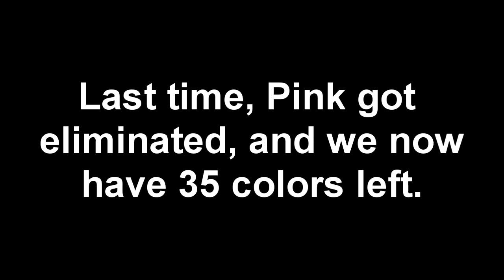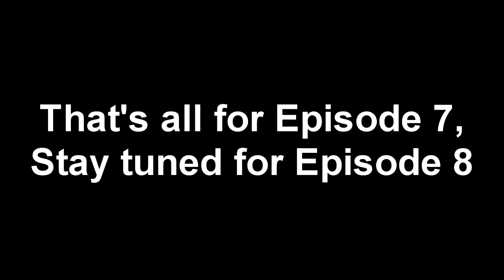Algicosathlon Viewer Voting: Episode 7